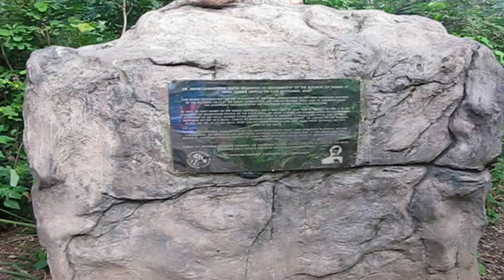Vitoria Falls Zambia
Victoria Falls during rainfall season in Zambia.